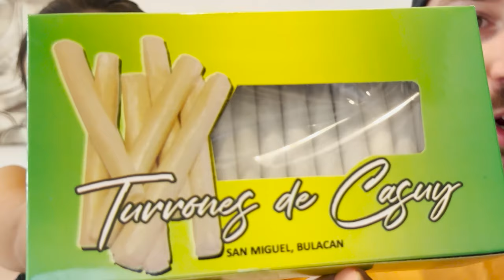PROVANDO DOCES ASIÁTICOS 🤤🤢 | Filipinas 🇵🇭 | OS PIORES - PT 4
Provando doces asiáticos! As piores ou melhores guloseimas das Filipinas!
Nossa amiga local comprou vários doces e besteiras Filipinas para provarmos. Ela nos disse que tudo é típico Filipino e muitos dos doces lembram a infância dela, então não tivemos escolha a não ser provar todos eles.
Vamos dividir essa saga em 4 vídeos diferentes, pois foram muitos doces, salgadinhos e quitutes.

Bem-vindos, somos Dhonatan e Valentina somos nômades digitais viajando o mundo, e nossa aventura de 2023 e 2024 é um mochilão pela ÁSIA. Nosso objetivo é viajar todos os países do sudeste asiático e documentar todas nossas experiências, quer acompanhar?

0:00 Guloseimas Filipinas
0:31 Turronez de Cazuy
3:11 Pulvoron
5:25 Rosquinha de Queijo
7:31 Bolachinha de Chocolate
9:28 Grãos Surtidos sabor Alho
11:50 Finalização